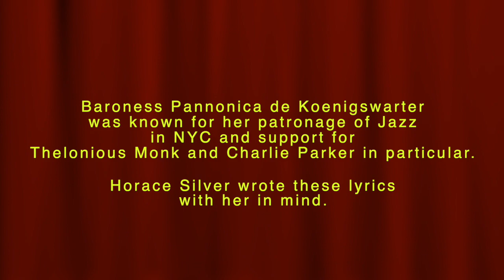Nica's Dream Backyard Sessions Vol Two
Genie Walker   vocals
Michael Friedmann   guitar
Michael Grigsby   double bass

Video and audio mixing by Michael Grigsby
Nica's Dream composed by Horace Silver